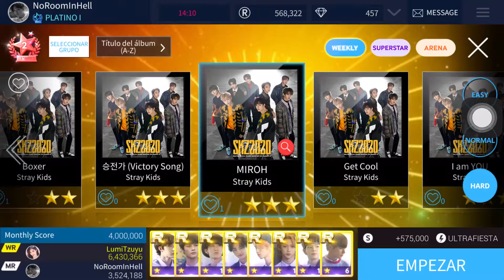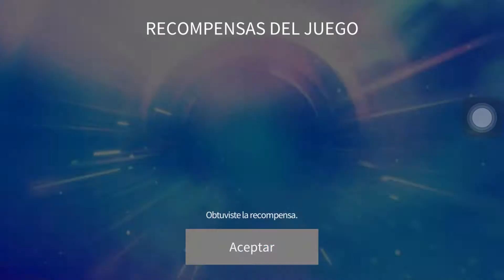[SuperStar JYP] Stray Kids - Miroh (3 stars, 0 goods)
i’m still trying to pass boxer

gg